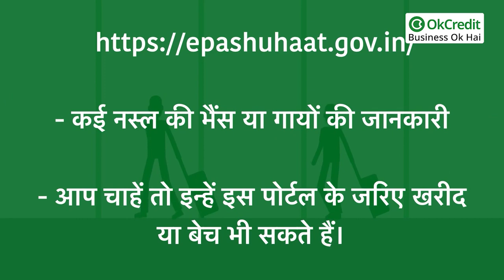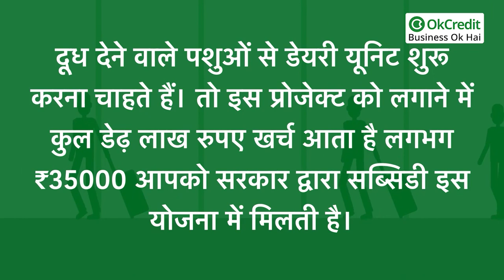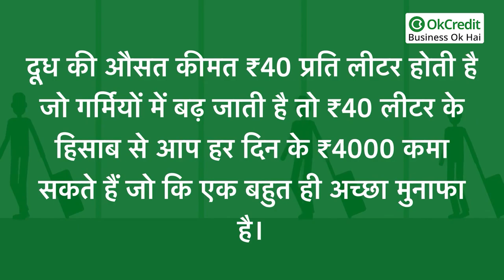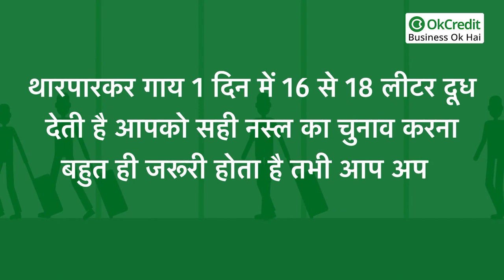Dairy Farming Business Plan in Hindi | डेयरी फार्मिंग क्या है व्यवसाय से मुनाफा कैसे करें | OkCredit